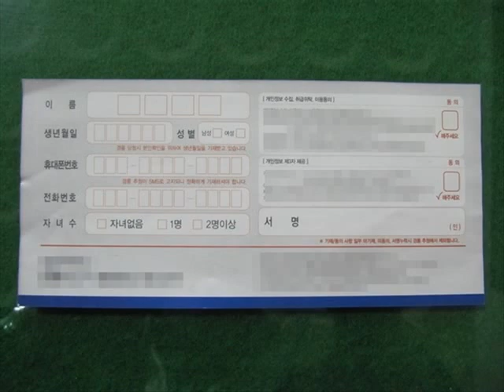[박재홍의 뉴스쇼] "경품사기, 세제는 주고 자동차는 빼돌리고.." (20150722)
"경품사기, 세제는 주고 자동차는 빼돌리고.."

■ 진행 : 박재홍 앵커
■ 대담 : 송충식 (경품행사 대행업체 사장)

-당첨자 개별통보는 일단 의심해 봐야
-미리 당첨자 외우고 사회자가 발표하기도
-응모권 개인정보, 1명당 10원꼴로 넘겨
-기업윤리로 습득 개인정보 팔지 말아야

혹시나 하는 기대감에 대형마트에서 주최하는 경품 응모에 참여해 보신 분들 많으실 텐데요. 알고 보니까 1등 상품은 엉뚱한 대행업체 직원들이 가로채는 경우도 많답니다. 한 대형마트의 경우에는 경품 1등 선물인 자동차 40대 중에 26대가 대행업체 관련자의 손에 들어갔다고 하는데요. 어떻게 이런 일이 가능한지 실제로 경품행사를 대행하는 이벤트 업체의 목소리 들어보겠습니다. 해당업체는 본 사건과는 무관하다는 말씀 먼저 드리고요. 송충식 씨를 연결합니다. 선생님, 안녕하세요.